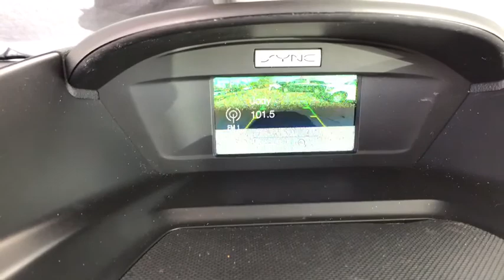2017 Ford Escape Denver, Aurora, Lakewood, Littleton, Fort Collins, CO 3240VP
2017 Ford Escape available in Denver, Colorado at O'Meara VW. Servicing the Aurora, Lakewood, Littleton, Fort Collins, CO area.

O'Meara VW
1900 W 104th Ave

Great MPG: 27 MPG Hwy** Here it is!! CARFAX 1 owner and buyback guarantee** Just Arrived* 4 Wheel Drive... Drive this mighty 2017 Ford Escape SE home today** Safety equipment includes: ABS, Traction control, Passenger Airbag, Curtain airbags, Front fog/driving lights...Other features include: Bluetooth, Power door locks, Power windows, Auto, Turbo... To the price of each vehicle there will be added the sum of $599 D&H fee